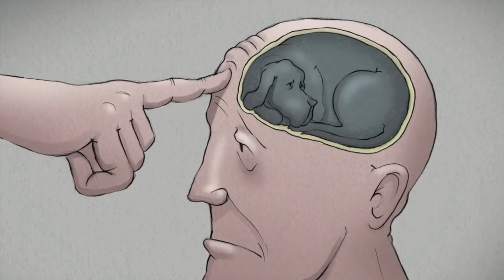Reap The Thoughs You Sow (preview)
A preview of the song Reap The Thoughts You Sow from our pending EP release "COMA".